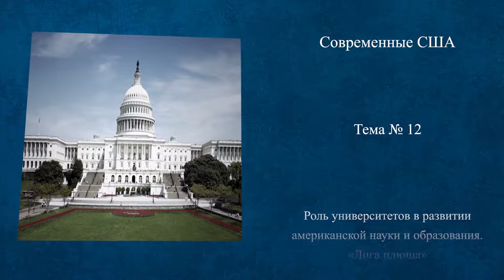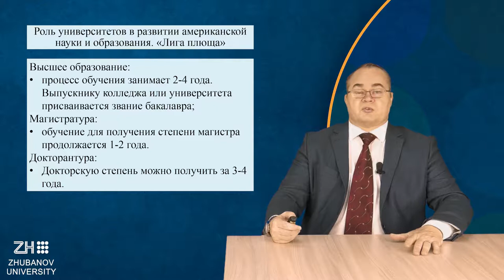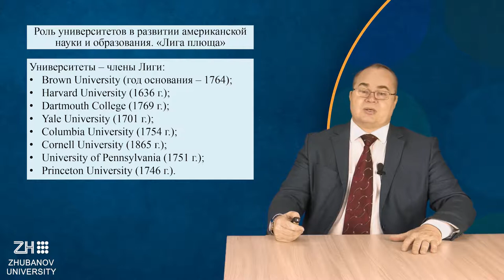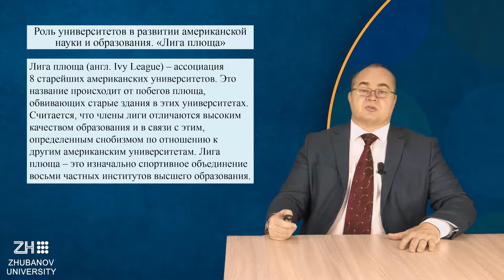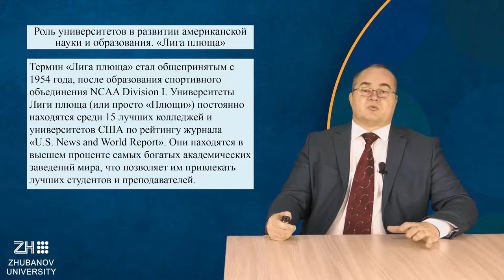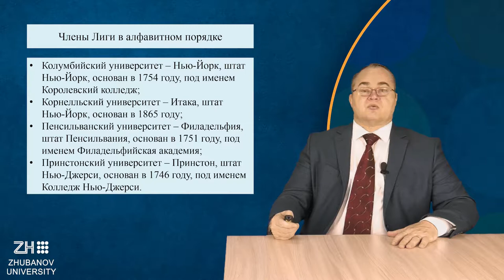Видеолекция №12. Современные США. Перевезенцев А.Л.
Тема: «Роль университетов в развитии американской науки и образования. «Лига Плюща».

Краткое содержание: Особенности высшего образования в США. Роль и значение крупнейших университетов в развитии сферы образования. «Лига Плюща».